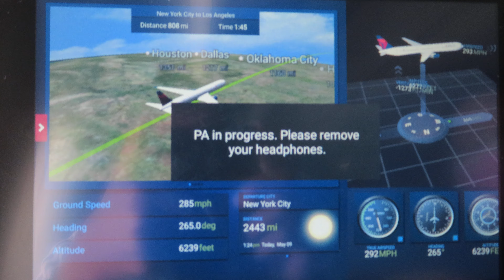Delta Airlines B767-400 LAX Landing 4K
- I was only able to get good landing footage from this flight
Equipment: Boeing B767-400
Origin: New York, NY (JFK)
Destination: Los Angeles (LAX)
Landing runway: 24R
Registration: N835MH